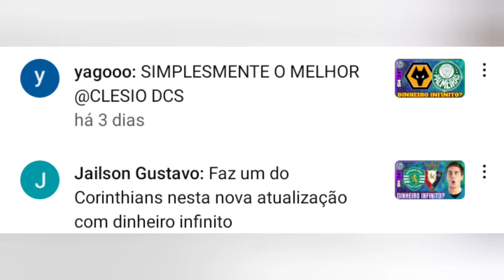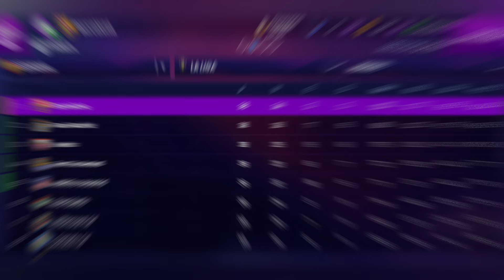Como eu RECONSTRUI O BARCELONA no Soccer Manager 2024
ASSISTA A UM MODO CARREIRA RECONSTRUINDO DE VERDADE COM O BARCELONA, SEM ENROLAÇÃO OU HACK DE NOOB

CONHEÇA MINHA LOJA VIRTUAL ENTREGA RÁPIDO E PREÇOS BAIXOS COM ENTREGA RÁPIDA TOTALMENTE SEGURA (LOJA AUTORIZADA E PARCEIRA DA MAGAZINE LUIZA)